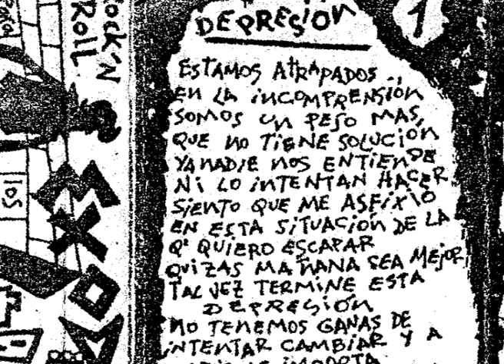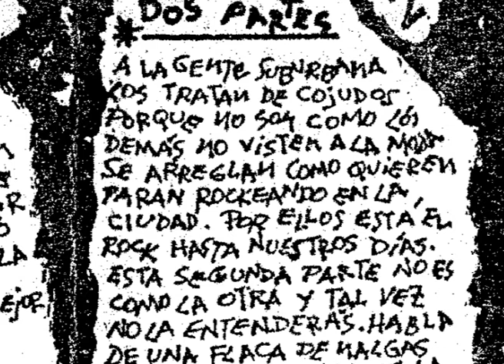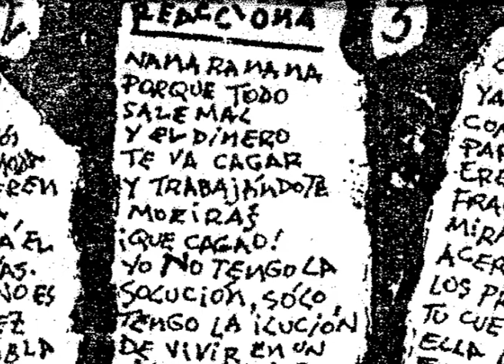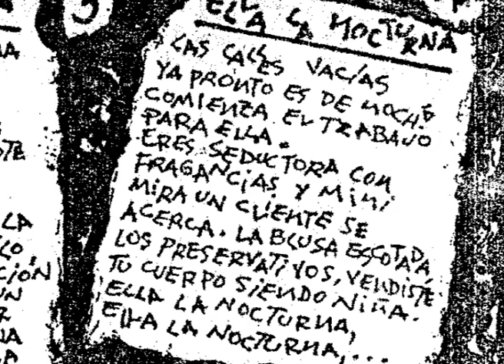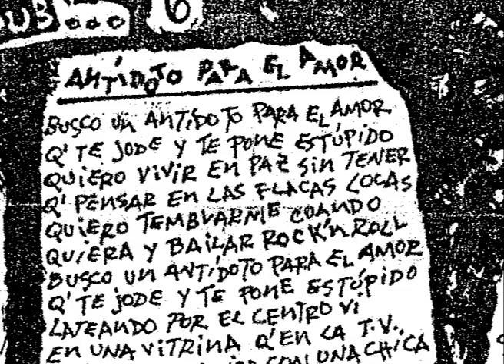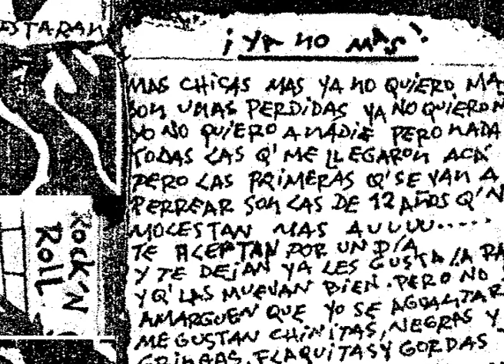EXODO Rock and roll para los incrédulos 1986 (lado A)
Éxodo. Rock and roll para los incrédulos 1986
Lado A
1. Depresión
2. Dos partes *
3. Reacciona
4. Ella la nocturna
5. Siglo pasado
6. Antídoto para el amor
7. Ya no más

* Tema hecho en base a la melodía "Al ritmo de Beethoven" de Chuck Berry con arreglos de Mario C y letra de César N

Éxodo son:
César N: voz
Luis U: segunda guitarra
Mario C: primera guitarra
Marco Antonio: bajo
Dante G: batería

Producido por Nave de los prófugos (86.002)

Carátula  Leo Scoria
Diseño  Iván Zurriburri
Gracias a: Iván Z., Leo S., Fílderes, a los incrédulos, al capitán Paco por darnos la oportunidad de grabar y a toda la mancha subterránea.
Dedicado al que en vida fue "el cholo Lito".

Éxodo fue una de las bandas más originales de la movida subterránea. Desde sus primeras presentaciones hacia fines de 1984 - con ese estilo irreverente muy diferenciado de sus pares con quienes compartía escenario, compuesto en su mayoría por punks y hardcores que lanzaban furiosas afrentas contra el sistema -- estos eran festivos rocanroleros, quienes ejecutaban sus canciones con enérgico desenfado capaz de mover los pies a más de uno. El debut sonoro fue con el Volumen 2 (Nave de los prófugos, 86.001) casete compartido junto a grupos como Flema, Delirios Krónikos y S de M. En esa ocasión registran sus temas "Rock en Lima la podrida" y "El siglo pasado".
Siempre en la voz del larguirucho César N -- subte que vestía siempre a lo Elvis Presley -- sacaron a mediados del año 1986 su primera y única maqueta titulada Rock'n'roll para los incrédulos (Nave de los prófugos, 86.002) distribuida por ellos mismos, la cual contiene los temas más recordados por la movida subte como "Rock en Lima la podrida", "El siglo pasado", "Éxodo" y "Ella la nocturna".